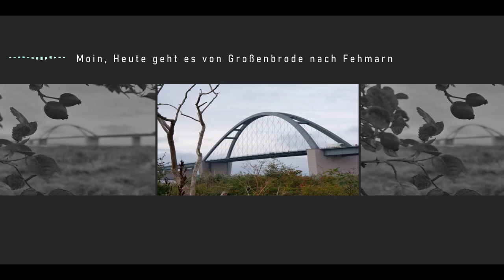Wandern Ostsee Tag 3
Wandern nach Fehmarn! 3 Tage Entspannung.
Teil 3 - Von Großenbrode nach Burg auf Fehmarn
Moin,
ich war mal wieder ein paar Tage wandernd unterwegs von Neustadt/Holstein nach fehmarn , 3 Tage lang. Das Wetter war teilweise bescheiden aber seht selbst. ( Vater / Kind Wanderung) Teil 3
Der Abschluss unserer Wanderung, schön war es trotz nasser Füße.
Noch zur Frage einer ehemaligen Fähre  von Großenbrode nach Fehmarn.
Folgendes aus der Wiki:
Die Fährverbindung Großenbrode Fähre–Fehmarnsund wurde von 1903 bis zur Eröffnung der Vogelfluglinie 1963 als Eisenbahnfährlinie vom Fährhafen Großenbrode Fähre nach Fehmarnsund auf der Insel Fehmarn betrieben.

Hier noch ein paar kleine Infos.
Restaurants in denen wir gegessen haben:
1. Tag
Falkenthal in Grömitz am Hafen ( Imbiss mit Sitzmöglichkeiten)sehr gut:
Herr Puck in Kellenhusen sehr gut, klare Empfehlung:👍sehr Nettes Personal
2. Tag
Übernachtung. Sehr freundliches Personal. Wir kamen Tratschnass an und wir bekamen erst einmal einen heißen Kaffee auf´s Zimmer. Ohne Extrakosten.
Hotel Großenbrode:
Gegessen haben wir bei:
Strandvej Bar & Restaurant Großenbrode

Fischbrötchen und mehr.

Das leckere Softeis. Bei "Raddens Eis"

X meine Kamera Lumix GX9

X TTArtisan 35mm F1.4 Objektiv APS-C MFT

X 7artisans 25mm F1.8 Manueller Fokus MFT